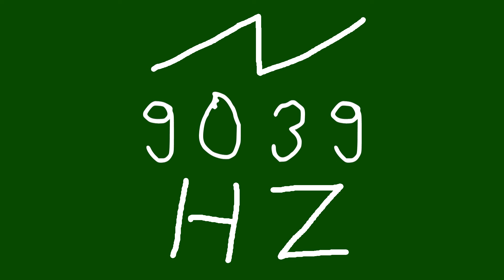9039 hz saw